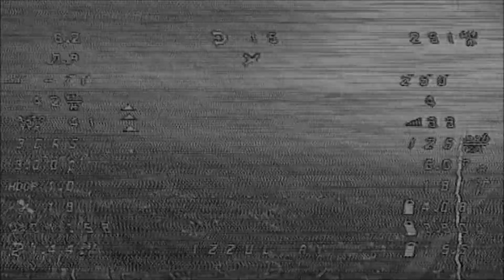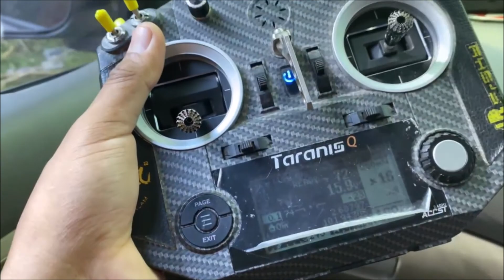Inav Fixed Wing Disarmed Mid Air | THANKS TBS Crossfire !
Trying to Long Range with my mini skywalker (Inav) and see how far can it archived. But the FC was disarmed itself during flight. I have no idea since I dont put the coordinate on the OSD. But luckily my TBS Crossfire save the last coordinate in the telemetry via Lua Script. Thank You TBS, I can find my plane after that.

Running with :
-Matek f411 Wing Inav
-Radiolink ts100 GPS
-T-Motor 2207 Motor
-T-Motor 30a 2s-6s ESC
-Emax 4.3g Digital Servo
-Samsung 35E 3500mah 4s1p
-AKK Fx-2 Dominator
-Foxeer Lolipop Antenna
-TBS Nano Rx + T Antenna

Ground :
-Eachine pro58
-Eachine ev100
-Eachine proDVR
-Taranis Qx7S
-TBS Crossfire Micro Tx v2